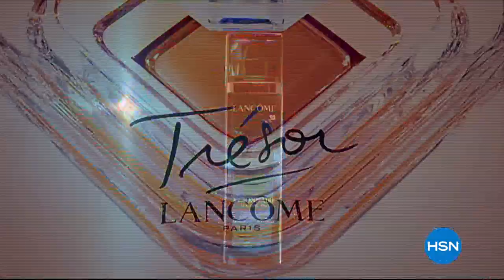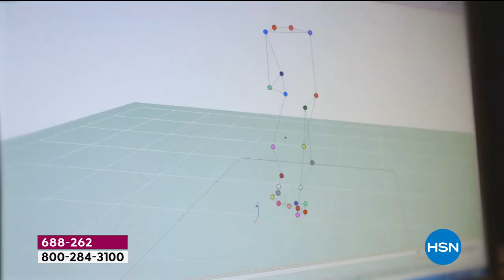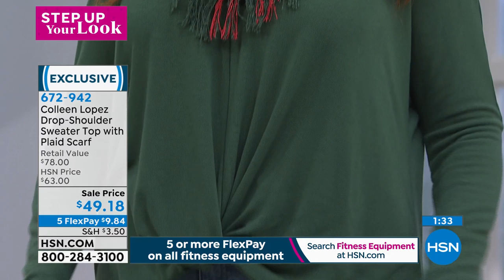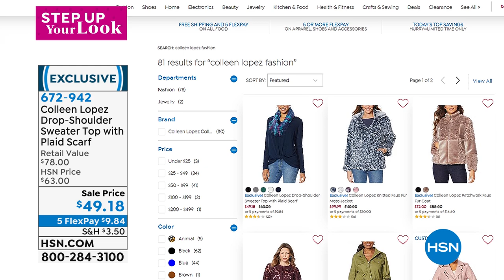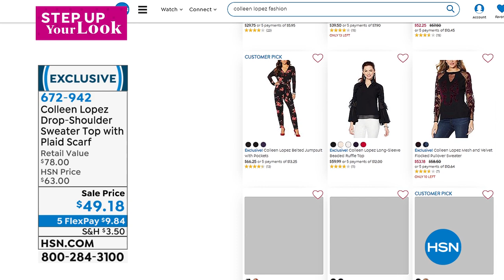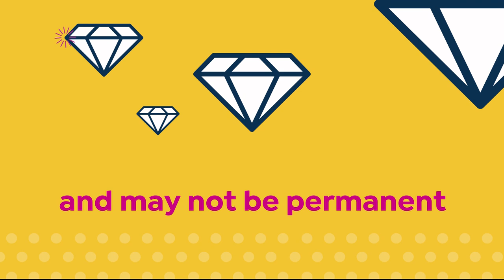HSN | Step Up Your Look 2020 01.09.2020 - 02 PM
Give your wardrobe and beauty regimen a boost with new looks to take you from winter to spring.